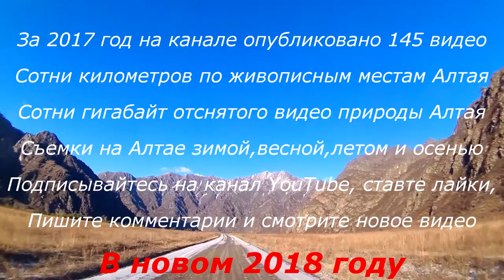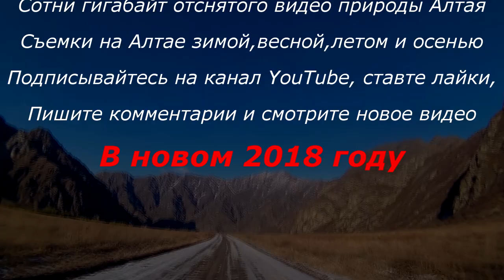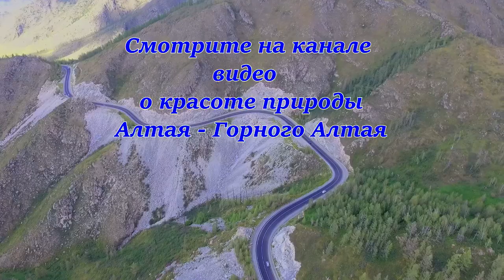С наступающим новым 2018 годом ! от Проекта "Путешествие на Алтай - TV"